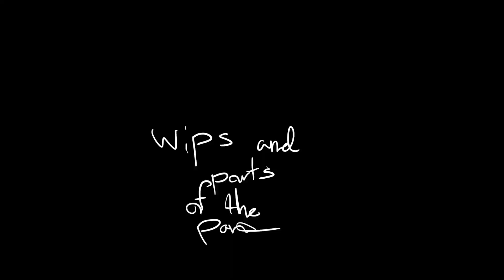Princess part 12